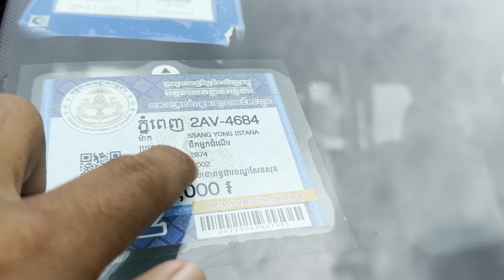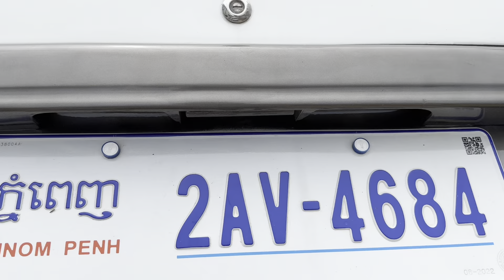02 Ssangyong istana 2002/15កៅអីបាតមេស្អាតម៉ាសុីនអេម/$12,800ចចា/te 070969098/095944436/0972822001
ចាប់អារម្មណ៏ សូមខលមក :
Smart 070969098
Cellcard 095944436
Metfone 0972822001